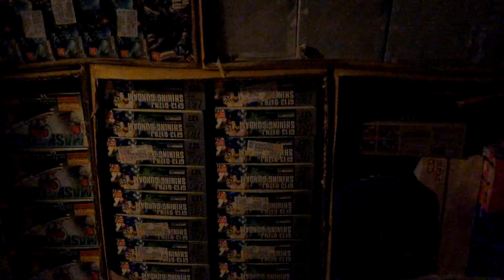2016年4月10日